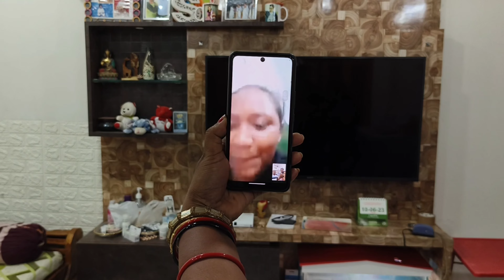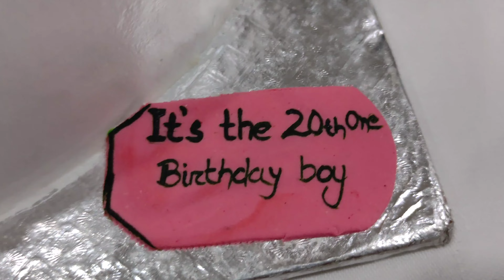20TH Bday Vlog || Bohot jor ki mar padi || Biriyani party🤩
Hello everyone,
This is sanket kumar welcomes you to our channel 'SANKET UNITED'